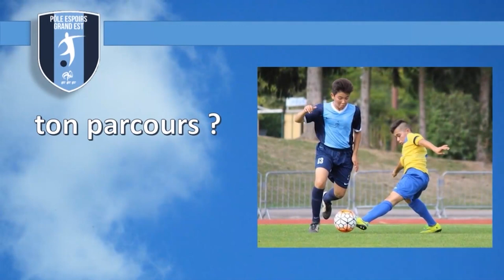ธีโอ ไคลน์ Theo KLEIN , Roman Angot, victor 3 นักเตะฝรั่งเศสเชื้อชาติลาว ມາແລ້ວ 3 ນັກເຕະເຊື້ອສາຍລາວ